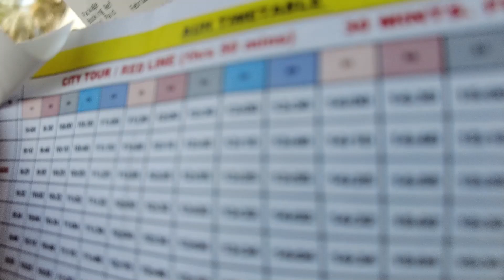Explore Abu Dhabi in the Most Epic Way Possible!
Welcome to Abu Dhabi! During my journey towards central Asia my flight was via Abu Dhabi, UAE. So I decided spend a day in Abu Dhabi and explore this magnificent city.
In this video you will find how to explore Abu Dhabi in cheapest and most comfortable way.

Original track by Music Unlimited